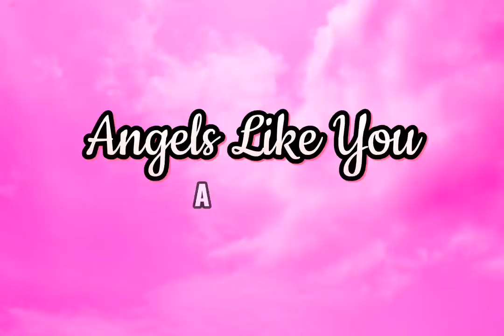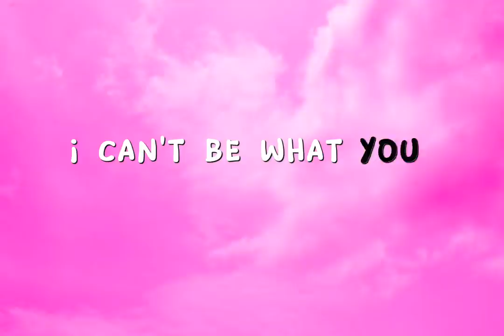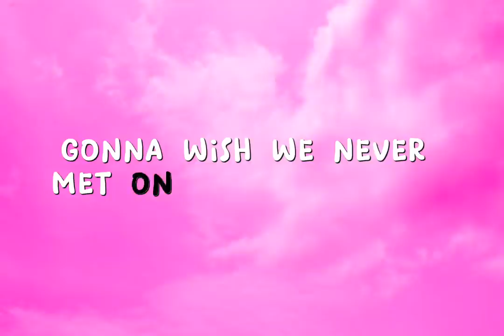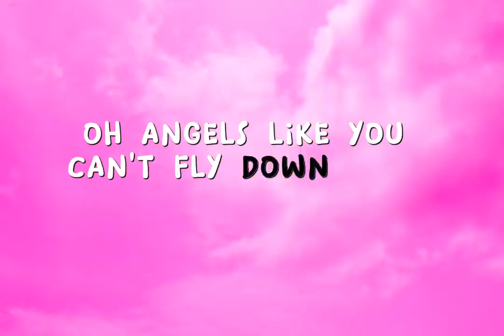Angels Like You - Miley Cyrus (Lyrics Video)